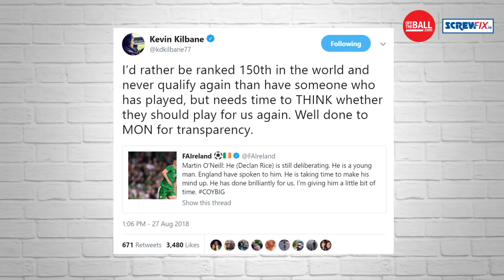"He's taken three caps from an Irishman" - Furious Kevin Kilbane on Declan Rice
Kevin Kilbane was disgusted by the news that Declan Rice has needed to take some time to think about his international future, as England have approached him.

Brought to you in association with Screwfix.ie.